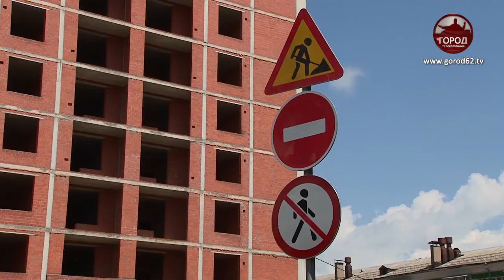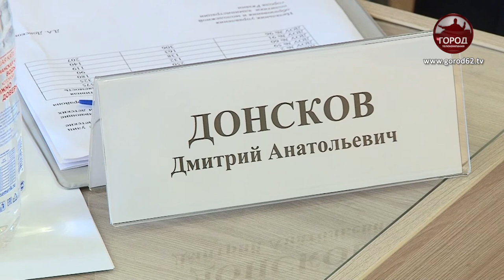АВАРИЙНАЯ СИТУАЦИЯ НА ФИРСОВА